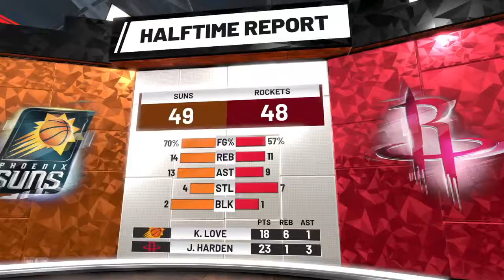TOUGHEST GAME OF THE SEASON!! NBA 2K19 MyLeauge Phoenix Suns Franchise Ep. 14